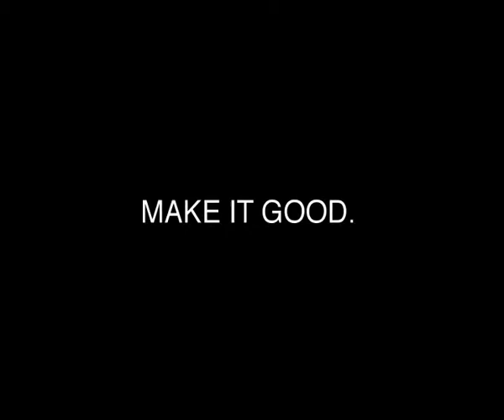Phillips Parallel Lines Premiere